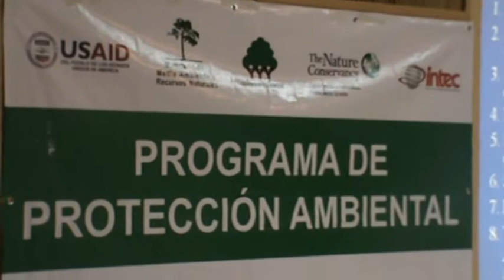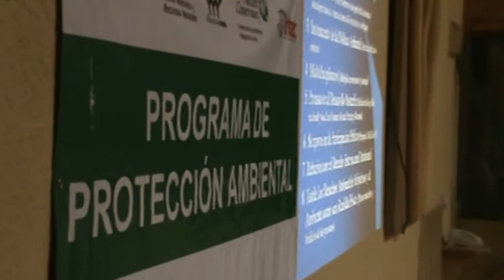Profesor José Rafael Almonte habla sobre la protección del medio ambiente y los recursos naturales